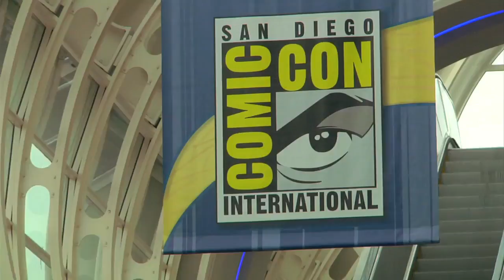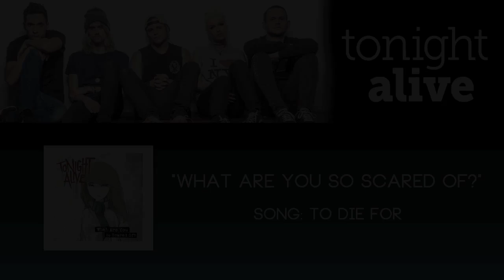SO SO Happy: Joey Graceffa and Strawburry17 at Comic Con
Join Joey Graceffa and Meghan Camarena a.k.a. Strawburry17 as they hang out at the SO SO Happy Comic Con booth!

So So Happy:
Our mission: Stomp out bullying. Make cool stuff. Embrace individuality. Build self confidence. Inspire positivity and acceptance among all beings, real or imagined.